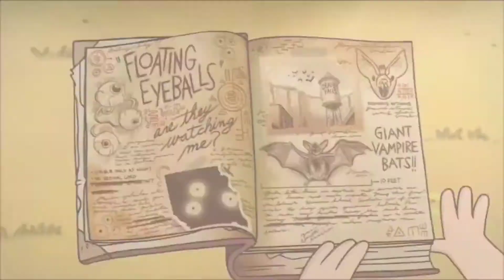[AMV] Am I Wrong-||Gravity Falls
Animation Used:
-Gravity Falls
This is my first AMV that isn't anime, which is honestly surprising. My family and I recently re-watched Gravity Falls, and I thought it was about time I kinda went out of my comfort zone and made something like this. I got tired of making this because Dipper reminds me too much of myself (shudder). I tried to make this look like my old videos, minus all of the effects, I'm pretty sure I nailed it. I can't believe how much work this was, I don't know how I did this every day back in the good old days.